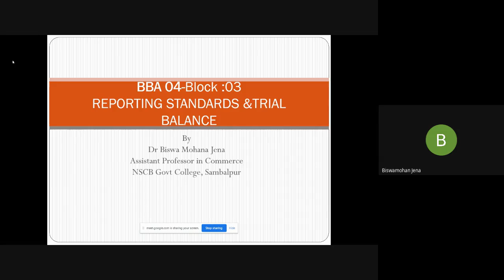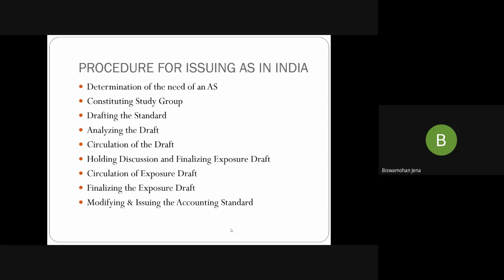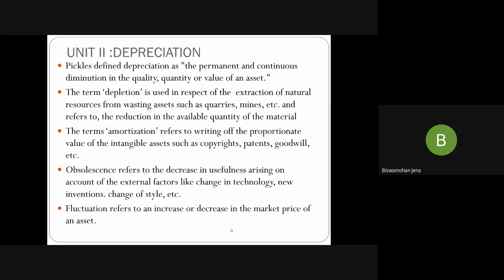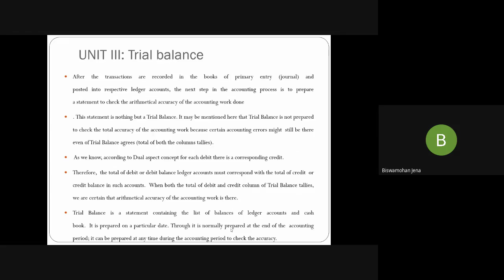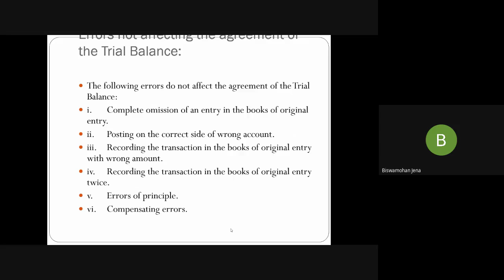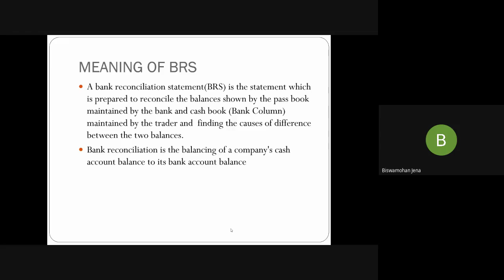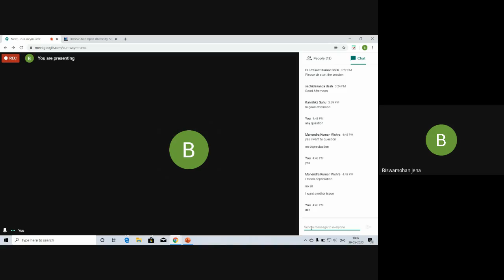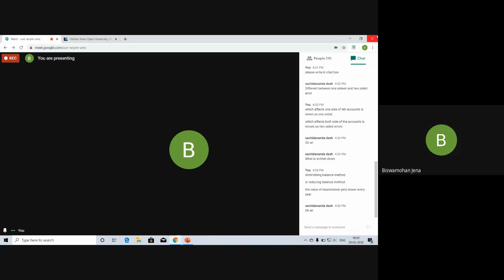Reporting Standards & Trial Balance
PROGRAMME: All Learners from 2nd Semester PGDIM/ADIM/DIM ,2nd Semester PGDMM/ADMM/DMM ,2nd Semester PGDRM/ADRM/DRM,2nd Semester DOM ,1st Semester DIA ,2nd Semester BBA , 4th Sem. MARD, 4th Sem. MJMC (media management specialization)

COURSE: (Business Accounting /Block-3

RESOURCE PERSON: Dr Biswa Mohan Jena
Asst Professor, NSCB College